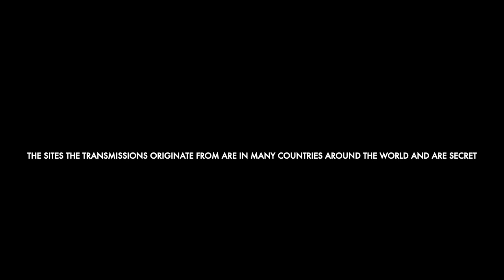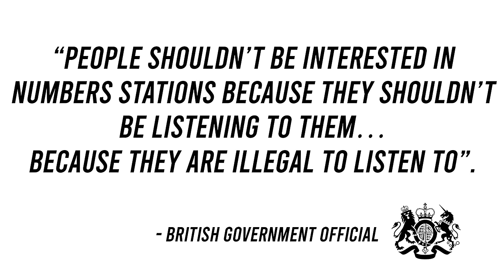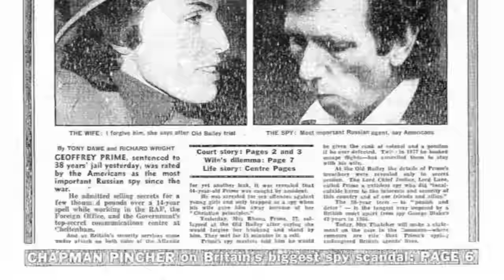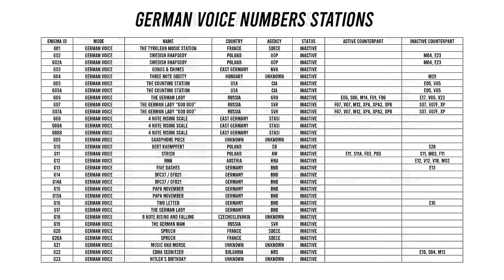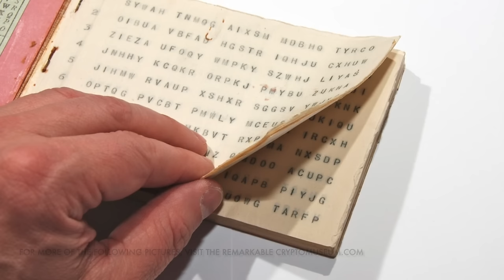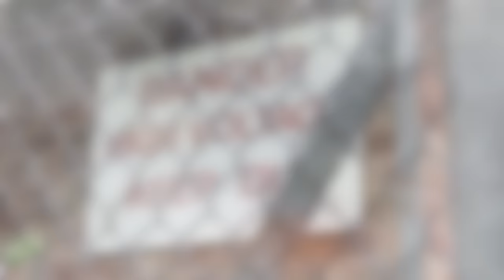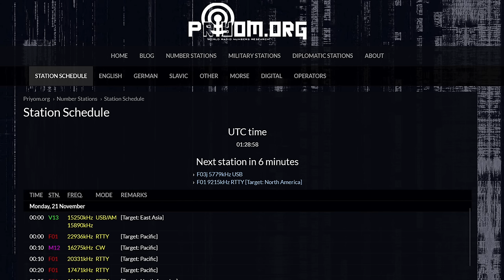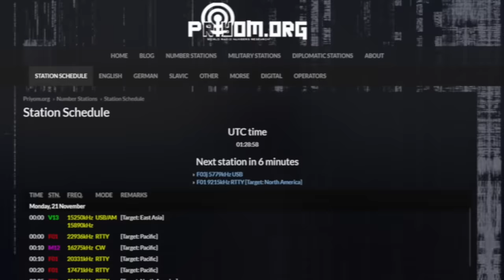Everything You Should Know About Secret Numbers Stations & How To Listen